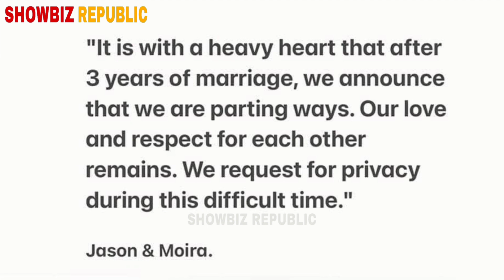TUNAY NA DAHILAN NG HIWALAYAN NINA MOIRA DELA TORRE AT JASON MARVIN BUONG TAPANG NA ISINAPUBLIKO!